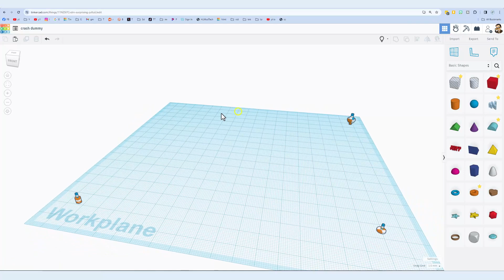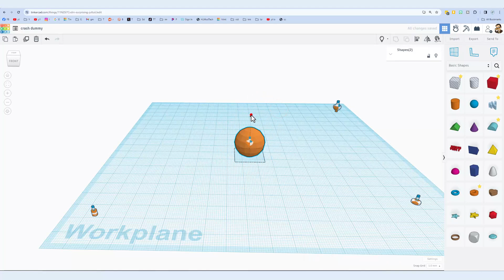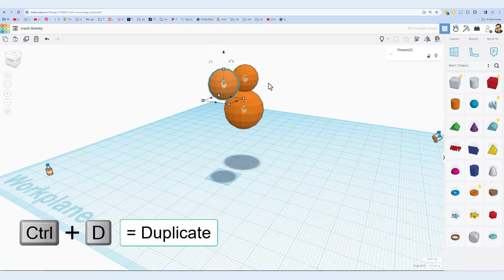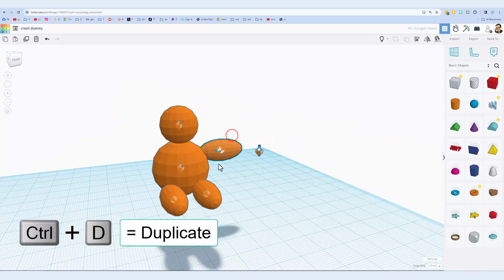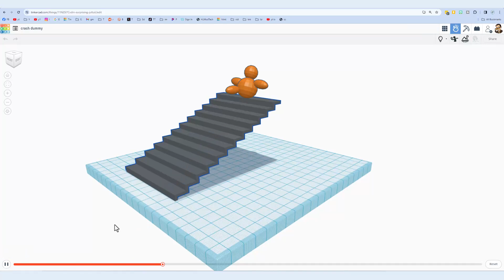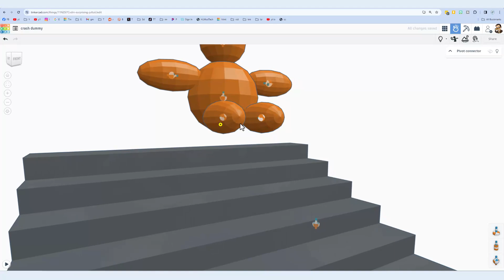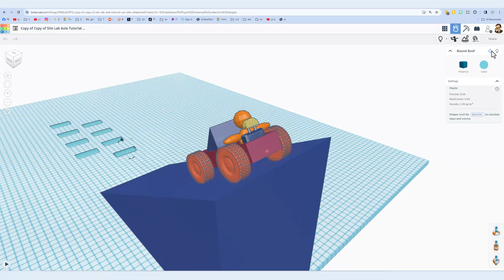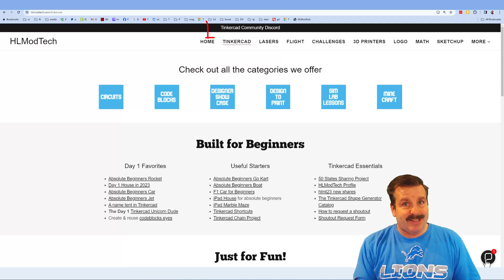Easily Make a Tinkercad Sim Lab Crash Test Dummy!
Easily Make a Tinkercad Sim Lab Crash Test Dummy! stem Where will you drop it from first? Check out the Wicked Cool Creations with Connectors in Tinkercad Sim Lab! Great for any stem course or just having fun making your Tinkercad creations move. Have a glorious day and keep Tinkering!

Tinkercad is a fantastic design tool that runs in a web browser. Hopefully, you get excited and make something incredible with your newfound skills.